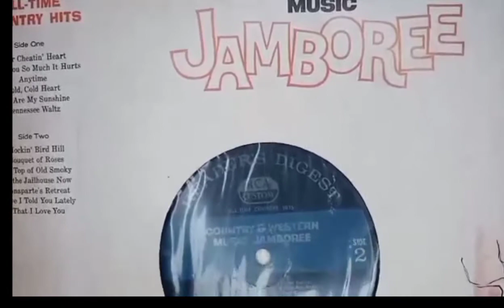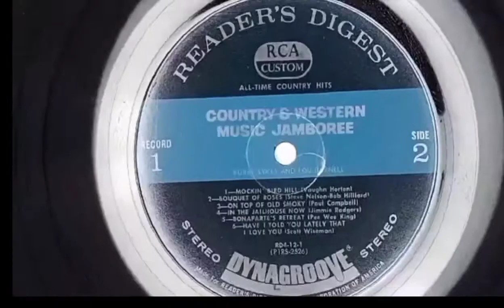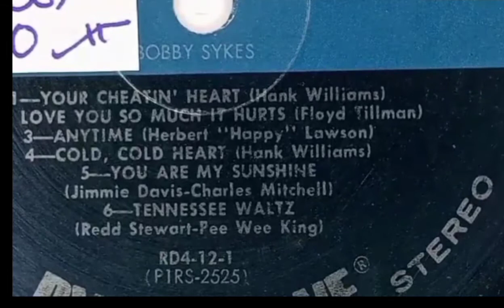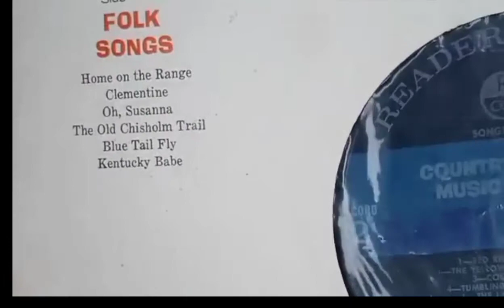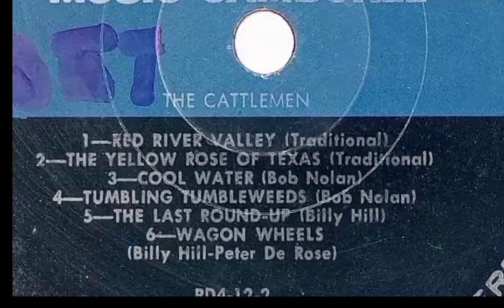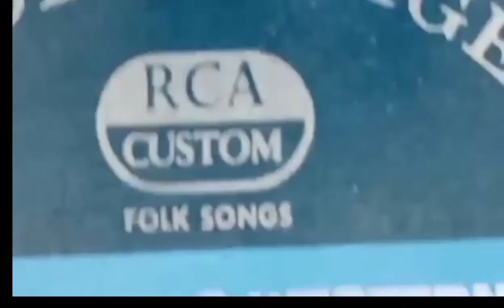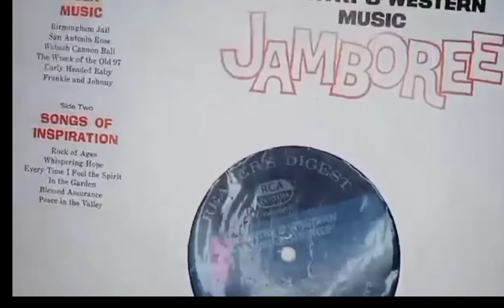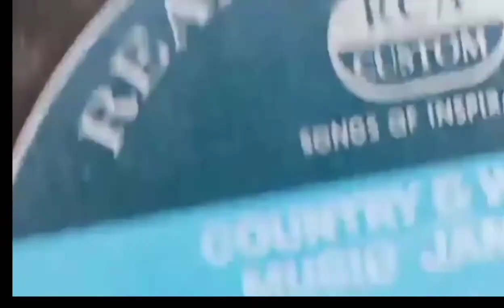Ang 3 long playing vinyl records na nairecod ng RCA.... Para sa readers digest..... Decada 50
Ang 3 long playing vinyl records na nairecod ng RCA. Para sa readers digest.